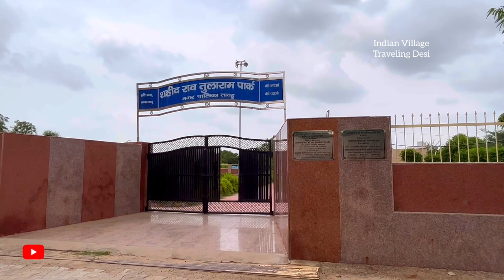Tauru City | Tauru Town | Tauru mewat | Tauru Haryana | Taoru City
Tauru City | Tauru Town | Tauru mewat | Tauru Haryana | Taoru City | Taoru Town | Taoru Mewat @NewwayJourney @dhroovempire @RealLifeIndia

आपका स्वागत है मेरे YouTube चैनल पर ! यह चैनल भारतीय गांवों को दर्शाने के लिए समर्पित है। यहाँ पर आपको भारतीय गांवों की सुंदरता, जीवनशैली और सांस्कृतिक धरोहर का अद्भुत परिचय मिलेगा। हम इस चैनल के माध्यम से अनुभव और साझा करते हैं गांवों के रंग-रूप को, जहां आप ग्रामीण जीवन की मिट्टी की खुशबू और गांवी सद्भाव का महसूस करेंगे। इस चैनल के माध्यम से हम आपको गांवों के आत्मीयता और दैनिक जीवन के पीछे की कहानियों का एक मनोहारी सफर प्रदान करते हैं। आप हमारे साथ जुड़कर अपने भारतीय गांवों के प्रेम को और गहरा करें और अनदेखा हो गया भारतीय गांवी विरासत का आनंद लें।

यह वीडियो तावडू शहर हरियाणा की है
इस वीडियो में दी गई जानकारी गूगल द्वारा प्राप्त की गई है अगर दोस्तों दी गई जानकारी में कुछ गलत पाया जाता है तो उसके लिए मैं क्षमा चाहता हूं 🙏
मेरे यूट्यूब चैनल का मकसद हर गांव की वीडियो बनाना है कृपया सहयोग बनाए रखें

अगर आपको अपने गांव की वीडियो बनवानी है तो मुझे comments करें या Instagram पर DM Massage कर सकते है

आप मुझे इंस्टाग्राम और फेसबुक पर भी फॉलो कर सकते हैं

the village
spice village
village grill
little village
village cafe
japanese Village
japanese massage
village house
village restaurant
the village restaurant
boa village
dragon village
al hamra
bamboo Village
african village
village table
chicken village
food village
wimbledon Village
chinese village